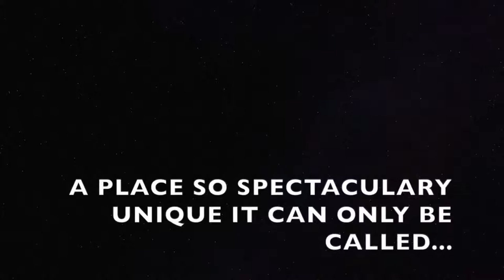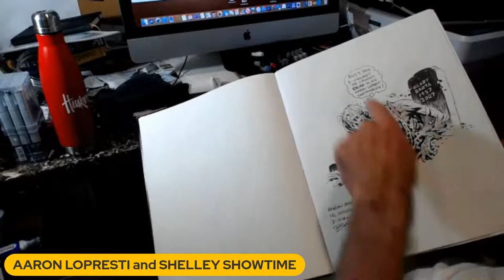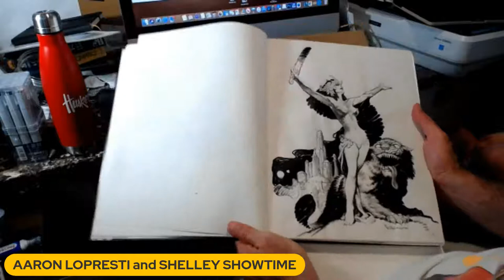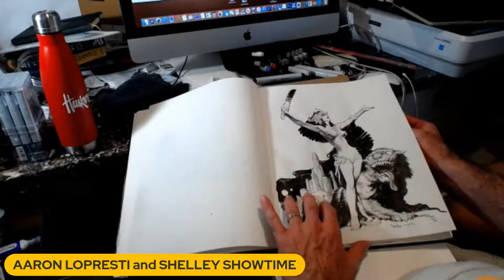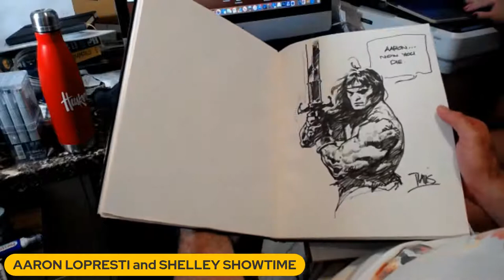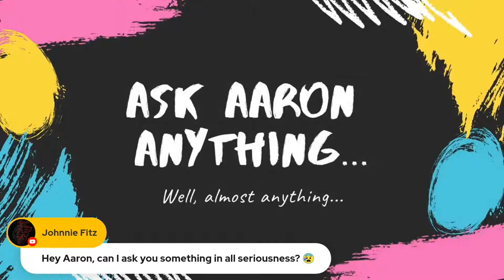AARON CON! 2021 - DAY 2 part 2: Is there life after Walter and Louise? You bet there is!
Aaron tackles a Zatanna commission and a Carol Danvers Captain Marvel.  More prints, more sketchbooks and more art!